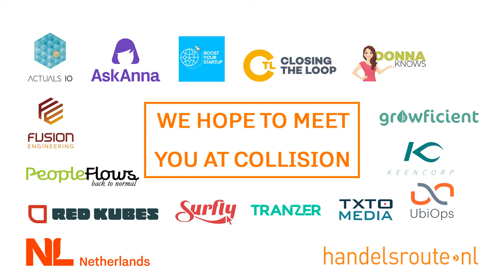Collision 2021 NL delegation - Boost Your Start Up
We build and create a healthy and balanced eco-system for purpose driven ideas to make global impact. We connect start-ups, experts and inventors to collaborate, contribute, share insights, ideas and energy to grow.